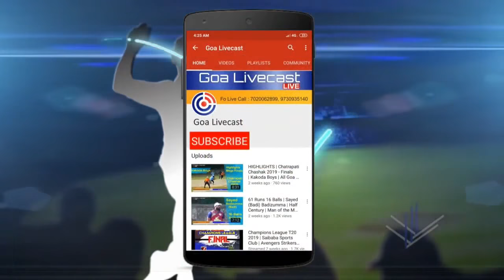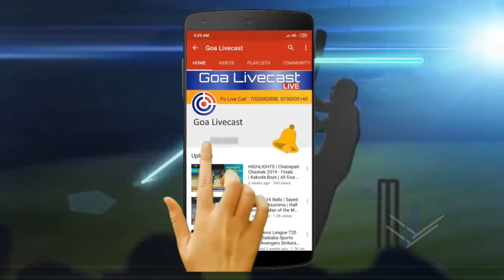ASNORA XI vs SK JOGGING | MC'LAREN SPORTS CLUB | LATE MULI PARAB TROPHY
1st All Goa Panchayat Municipality Heavy Ball Cricket Tournament

LATE MULI PARAB TROPHY

19th Feb to 23rd Feb 2020